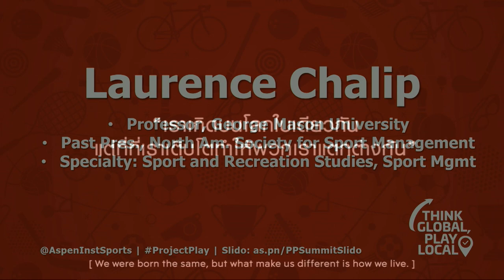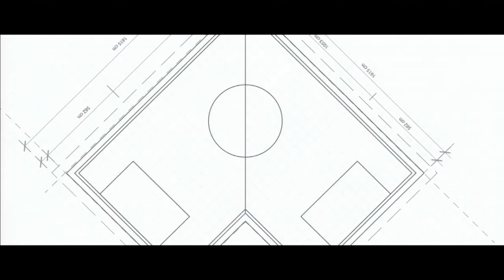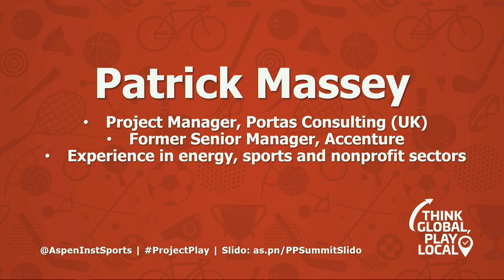Think Small: Big Ideas from Small Countries